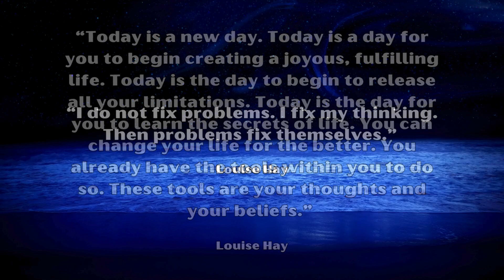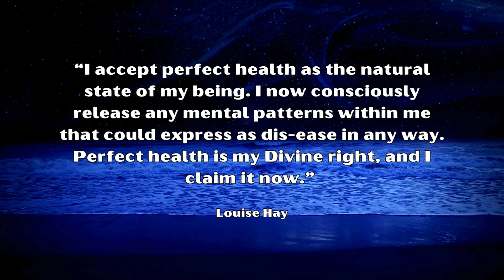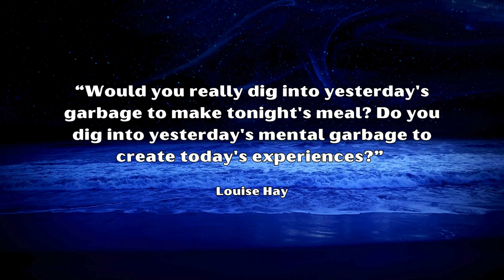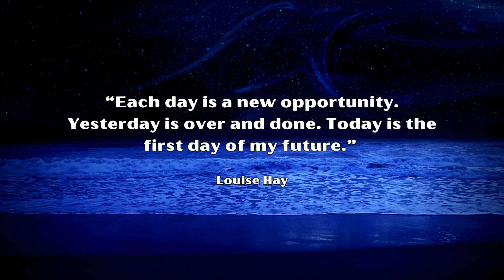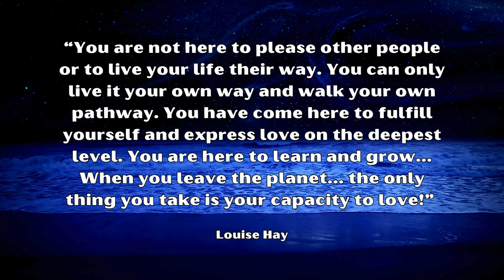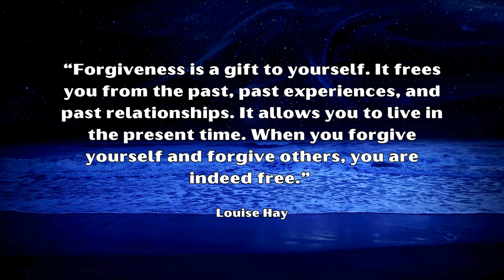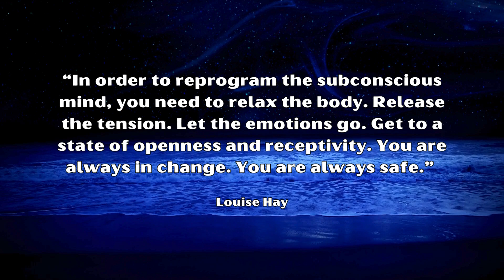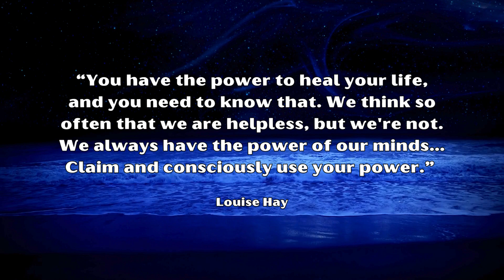Motivational Quotes | Louise Hay Quotes Self-Healing & Prosperity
Louise Hay quotes and affirmations. Louise Lynn Hay (October 8, 1926 – August 30, 2017) was an American motivational author  and professional speaker.  (Information obtained from Wikipedia.)